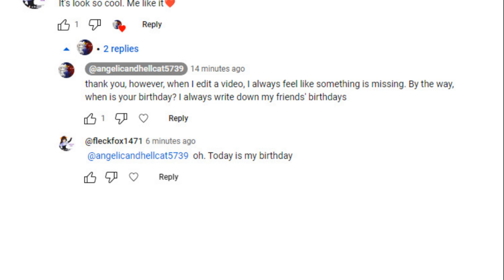happy birthday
happy birthday  @fleckfox1471